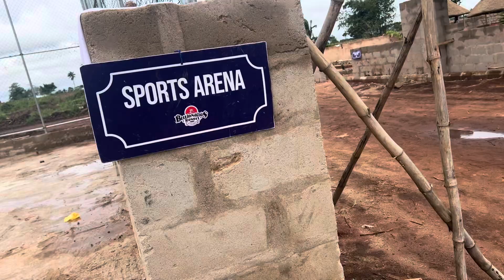WHY YOU SHOULD NOT INVEST INTO BILLIONAIRE RESORT ASABA. 📞